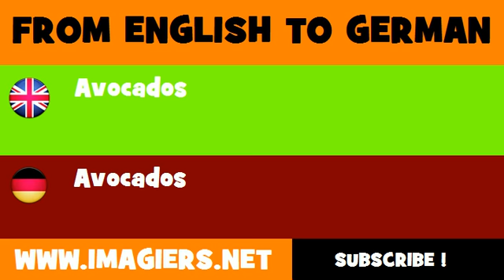FROM ENGLISH TO GERMAN = Avocados